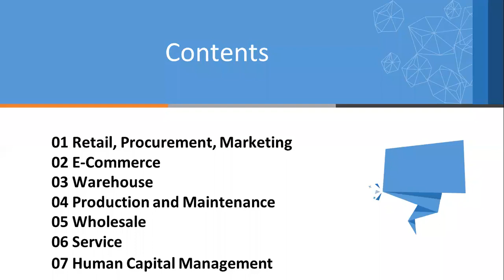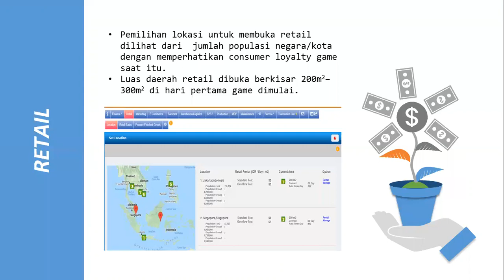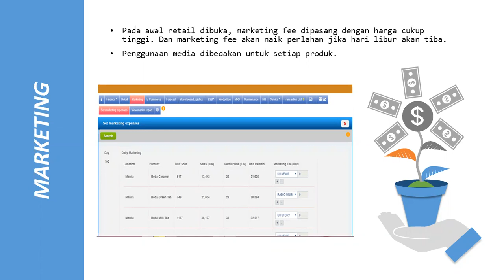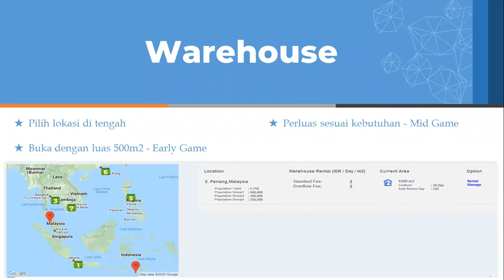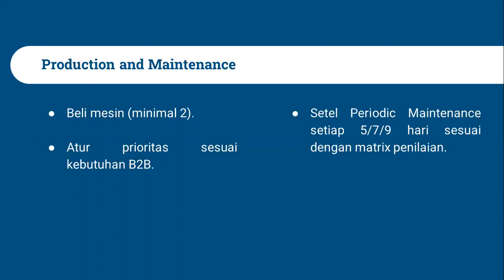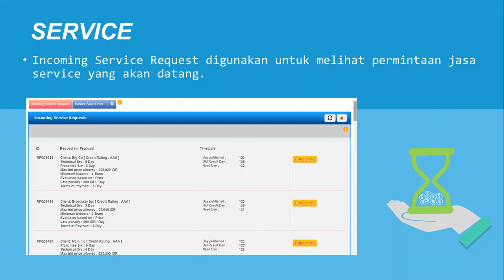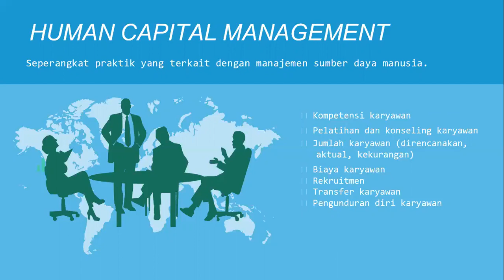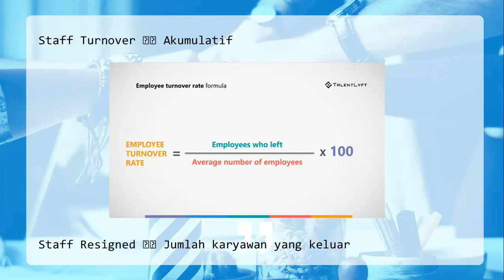Finalist internal competition Akuntansi UII - Vitas Secret Team UII